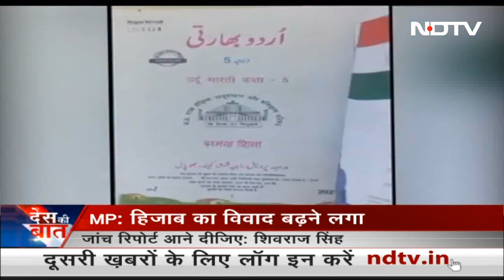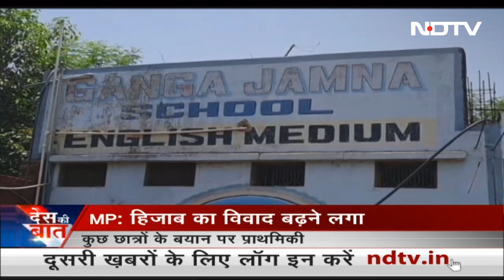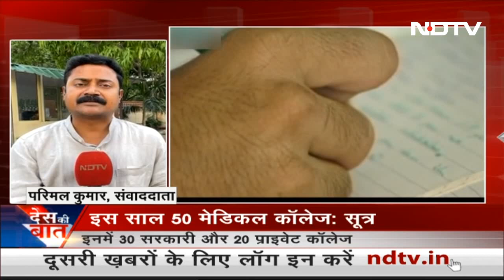Des Ki Baat | Mumbai Man Kills Live-In Partner, Chops Up Body, Boils In Cooker: Police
Des Ki Baat - June 8, 2023: Police were alerted to the gruesome scene by residents of the building, who complained of an unpleasant odour wafting from the apartment. (Audio In Hindi)